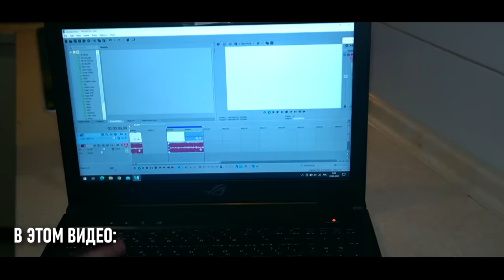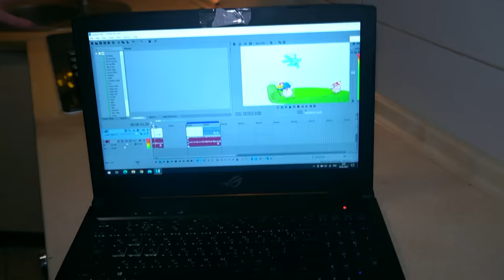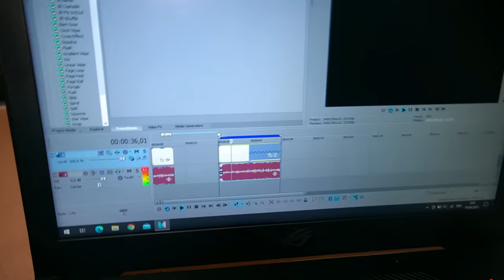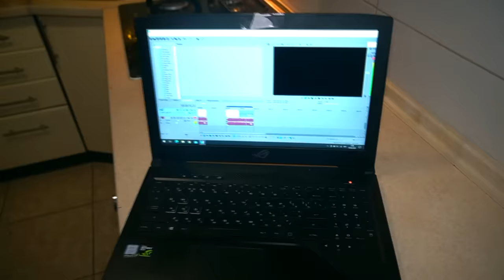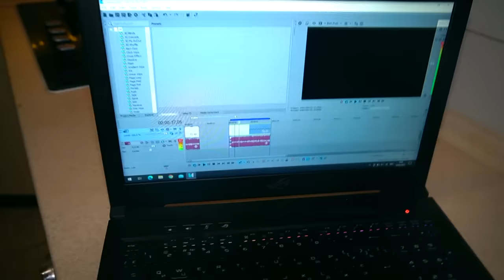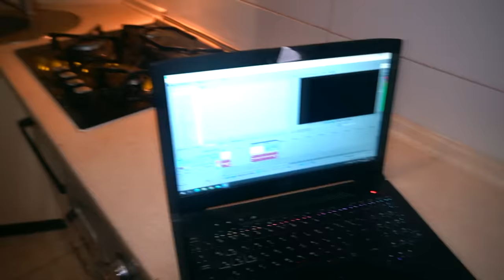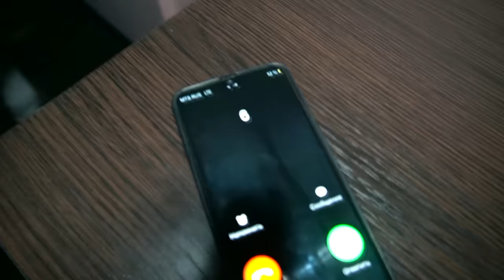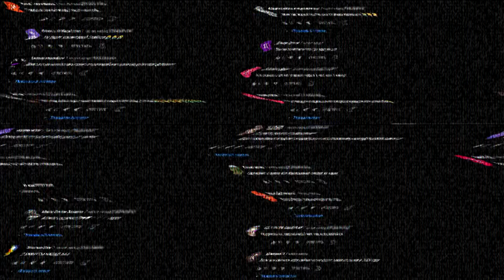НИКОГДА НЕ СЛУШАЙ ПЕСНЮ СМЕШАРИКИ в 3:00 *они пришли убить меня*